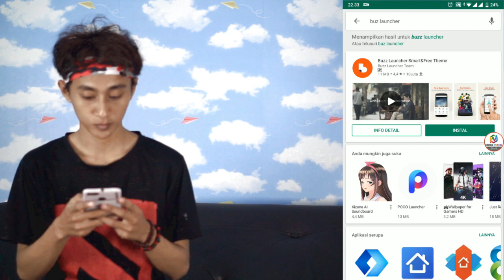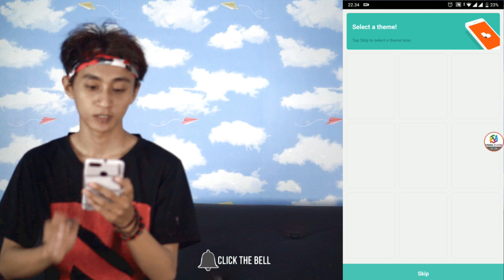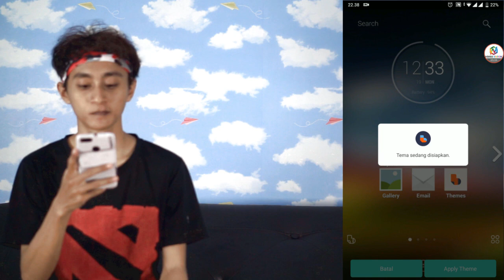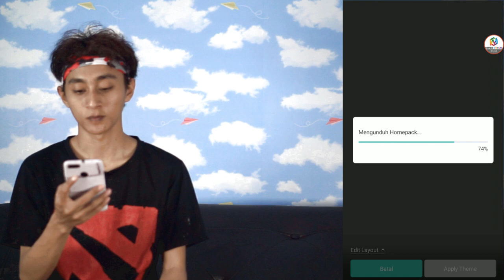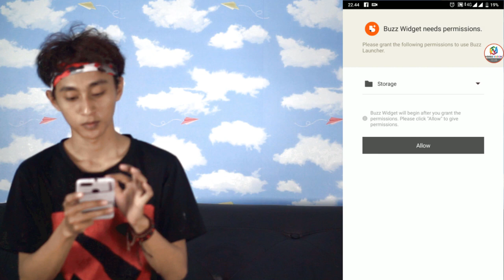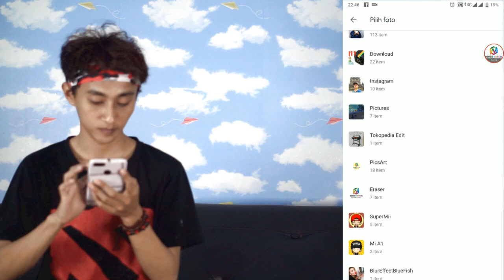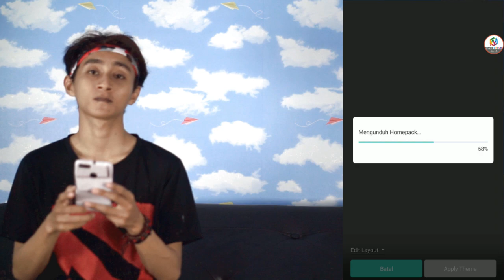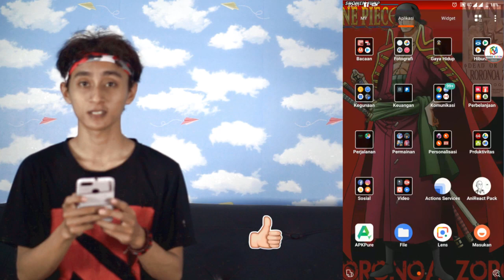Membuat hp menjadi keren dengan buzz launcher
Buzz Launcher baru-baru ini diakui sebagai Personalisasi terbaik App untuk App Ever Awards dan Best of Best Brand Identity untuk Red Dot Awards
“Buzz Launcher” adalah peluncur sangat disesuaikan yang memungkinkan Anda untuk menerapkan homescreens bersama untuk smartphone Anda sendiri. Buzz Launcher adalah bebas iklan peluncur kustom yang memiliki lebih dari 1000,000+ bebas tema (jumlah terbesar dari tema gratis antara peluncur)! Bebas men-download, menerapkan, menyesuaikan, berbagi, dan bahkan membuat homescreens! (Tersedia dari Android 4.0.3+)

Dengan Buzz Launcher, Anda dapat:

 • Customize jauh lebih dari sekedar wallpaper atau tema.
 • Ubah antara beberapa halus, cepat , dan Transisi mudah efek .
 • Terapkan layar rumah baru di sebuah sentuhan tombol, langsung!
 • Personalisasi homescreen Anda dengan icon yang kuat, fitur wallpaper editing
 • Unduh dan menerapkan homescreens benar-benar bebas dalam waktu 5 detik!
 • Share rumah layar dengan satu sentuhan melalui Facebook, Twitter, dan Google+!
 • Jelajahi fitur widget yang unik seperti jam, tanggal, dan baterai
 • Buat widget disesuaikan sendiri dengan menggunakan Buzz Kustom Widget (Gratis)!
 • Tampilkan Homepacks Anda ke teman Anda

"Bersiaplah untuk memiliki pikiran Anda ditiup. Buzz Launcher mungkin adalah paling peluncur Android revolusioner kita lihat belum .Words tampaknya tidak memadai untuk benar menggambarkan keindahan Buzz Launcher, yang tidak diragukan lagi yang paling sangat disesuaikan dan visual yang menakjubkan launcher Android kami telah diuji”- laptopmag

"Anda tidak perlu tahu tempat terbaik untuk mendapatkan wallpaper, atau bahkan widget terbaik, karena orang lain telah berbagi karya mereka dengan Anda." - Android Headlines

“Buzz Launcher adalah salah satu dari beberapa peluncur mengagumkan aplikasi di luar sana, tapi itu dibedakan oleh fungsi serbaguna dan masyarakat kaya themers” - Phonearena